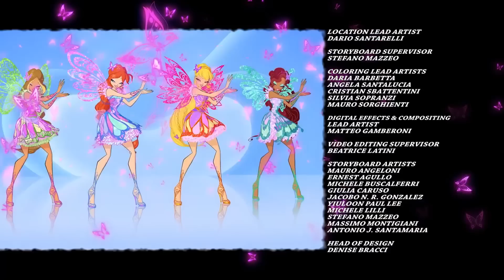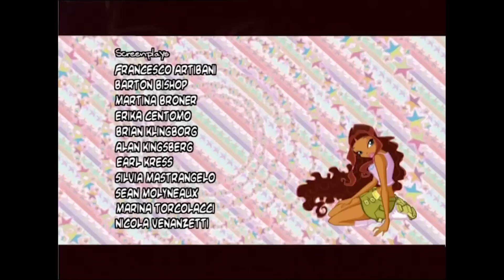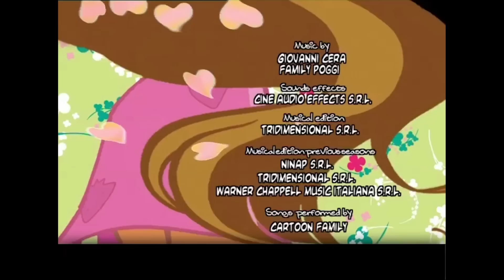Лучшие серии Винкс сборник #18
Мультик о феях, волшебницах, о любви, дружбе и взаимовыручке - твой любимый Клуб Винкс всегда с тобой!

Лучшие Серии Винкс!
в этот сборник вошли:
Клуб Винкс - Сезон 7 Серия 20 - Детки Винкс
Клуб Винкс - Сезон 6 Серия 20 - Большой праздник Стеллы
Клуб Винкс - Сезон 4 Серия 24 - День справедливости
Клуб Винкс  - Сезон 3 Серия 17 - В змеином логове

Смотрите «Клуб Винкс» на русском языке только на нашем канале.
Клуб Винкс - это молодежный сериал о приключениях феи Блум и ее подруг. Приключения, фэнтези и романтика в одном сериале. Мультфильмы про волшебниц нравятся не только девочкам, но и мальчикам. Феи Винкс - это море позитива, драйва и хорошего настроения.

Мультики для детей про фей, принцесс, мультики про дружбу, про ведьм. | Мультфильм про фей, волшебниц, колдуний, про любовь